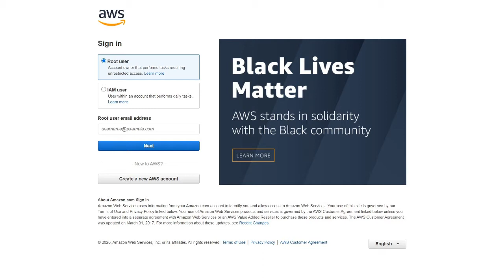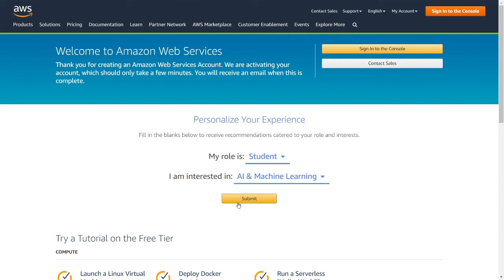How To Create an AWS Account - Colaberry AWS DeepRacer Workshop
AWS DeepRacer gives you an interesting and fun way to get started with reinforcement learning (RL). RL is an advanced machine learning (ML) technique that takes a very different approach to training models than other machine learning methods. Its superpower is that it learns very complex behaviors without requiring any labeled training data, and can make short term decisions while optimizing for a longer-term goal.

Join our workshop on Reinforcement learning (A category of Machine learning) and learn about its application in autonomous vehicles. Learn how to create and use a reward function, different sensors, and parameters used in autonomous vehicles and finally race these models against models by other competitors. This workshop is also a great way to get familiar with the Amazon web services console.

Looking for a job in Data Science?
Searching for Data Science Talent?